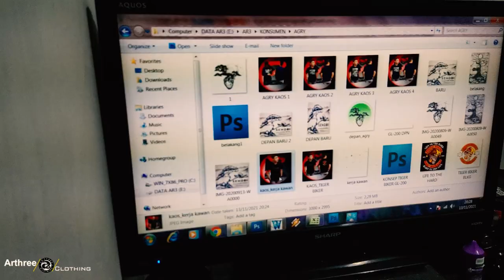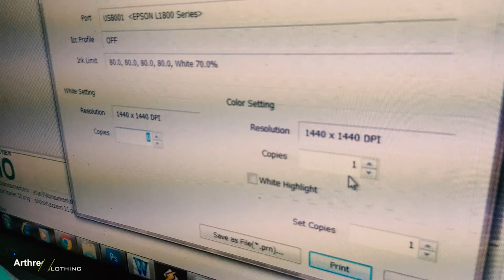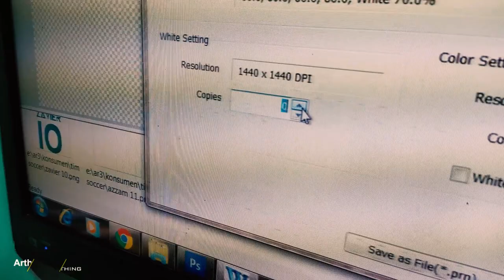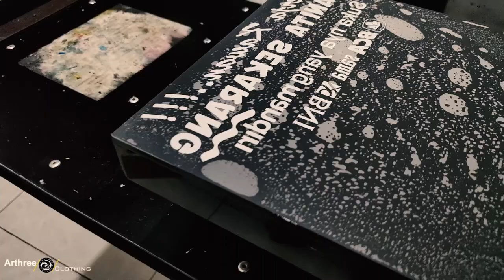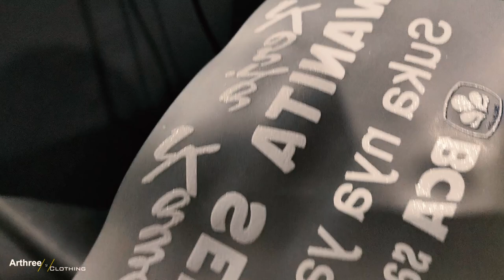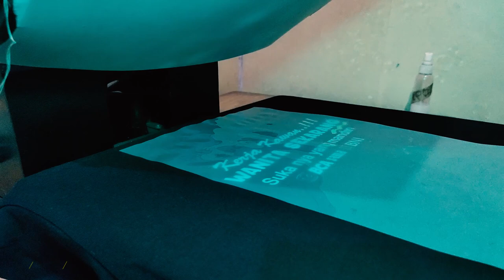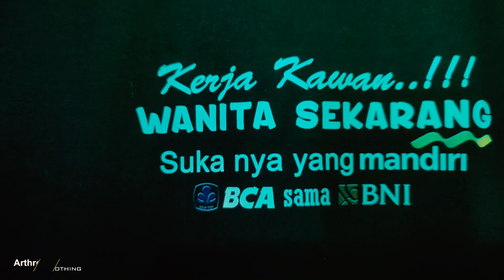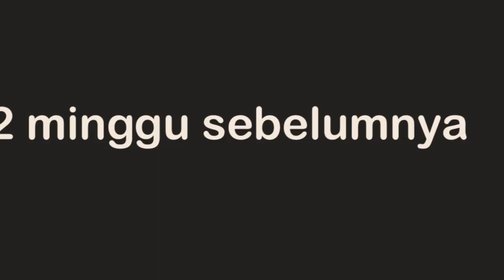JENIS SABLON YANG BISA DI SEMUA BAHAN | Peluang Usaha Sablon Satuan | DTF | DTG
Edukasi Seputar Cetak Sablon DTF dan DTG
Mudah - mudahan bisa menginspirasi Semua Sahabat Arthree
Mohon Maaf kalau Masih banyak kekurangan